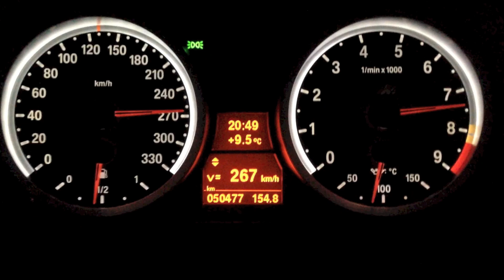BMW M3 GT4 Autobahn TopSpeed run